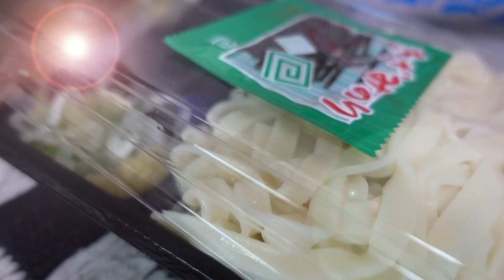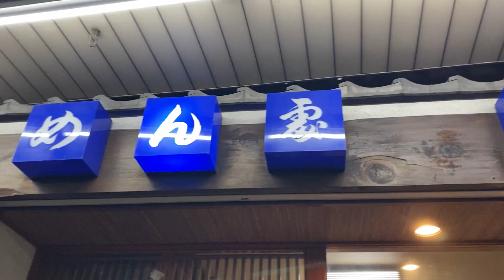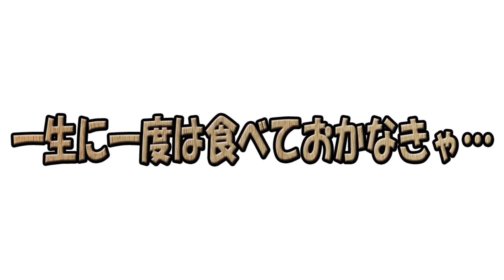【きしめん 丸福】年越しは逆に「きしめん」でキマリ！？東京で味わえる本格きしめんに涙の告白…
本日は…きしめん 丸福 さんに行ってまいりましたぁっ！
果たして…？

作詞　竹永
作曲　構成作家　平島太郎